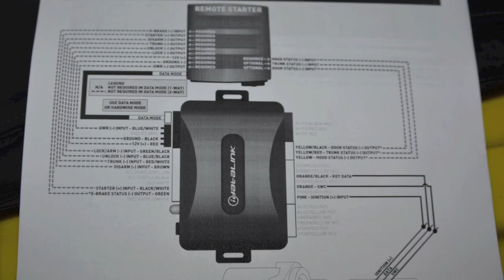ACURA MDX UNCUT VIDEOS REMOTE START INSTALLATION